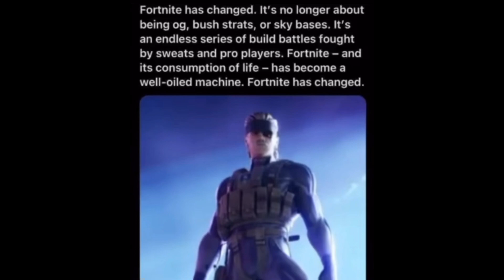Fortnite Has Changed. 🙁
Can’t wait to be old snake 😭

Credit: jay.b873 on tiktok